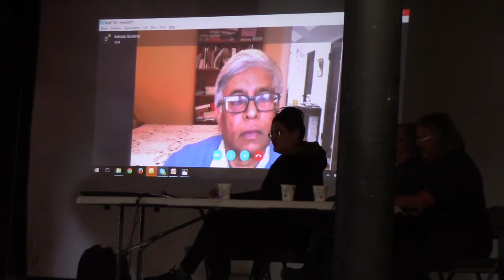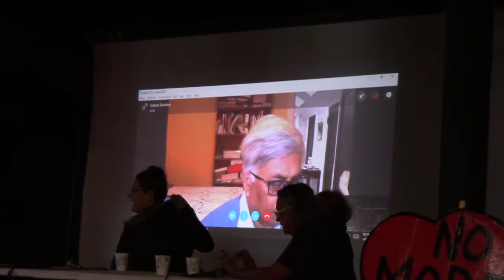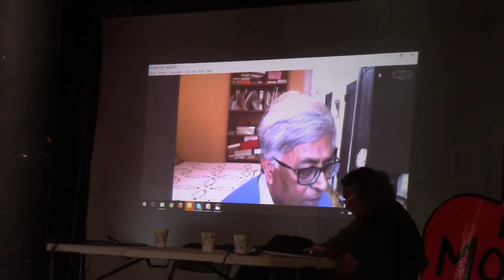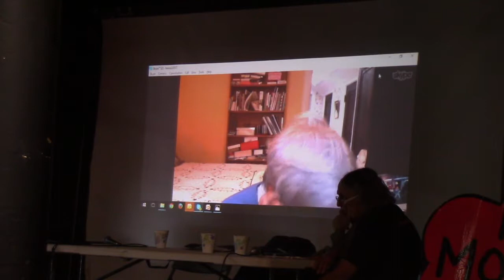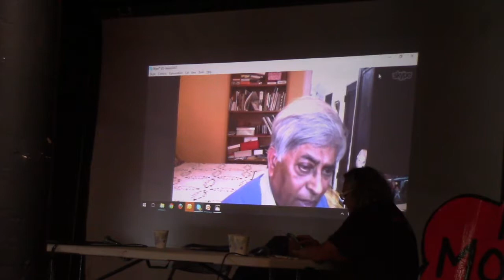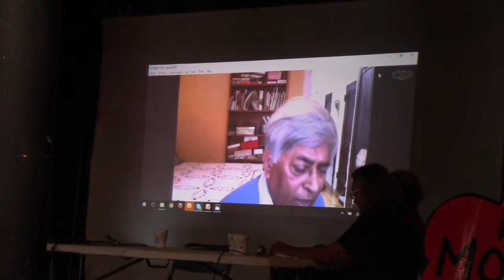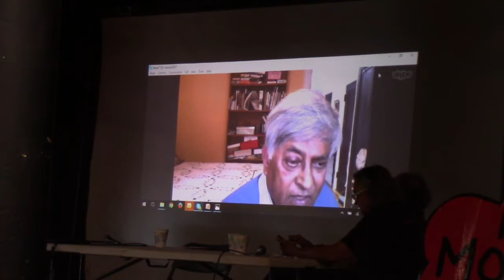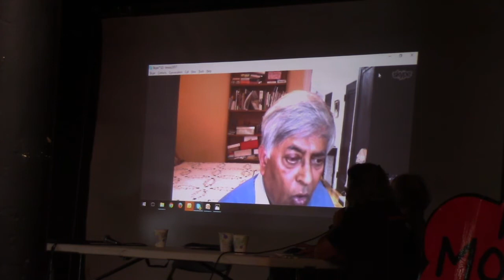A new arms race